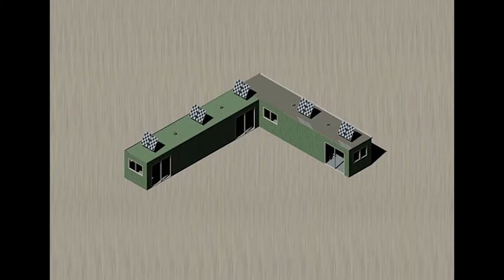Thomas Rees Lightfoot - Me in a Minute